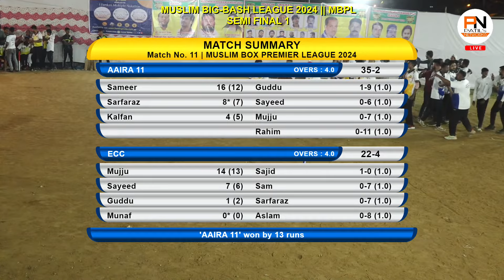AAIRA 11 VS ECC ( SEMI FINAL 1 ) || MUSLIM BIG-BASH LEAGUE 2024 || MBPL || VIRAR